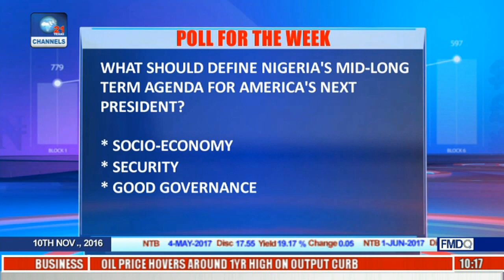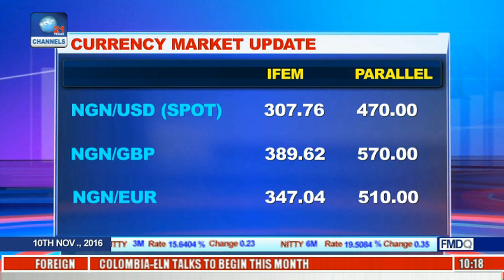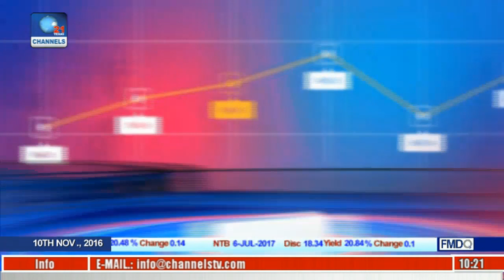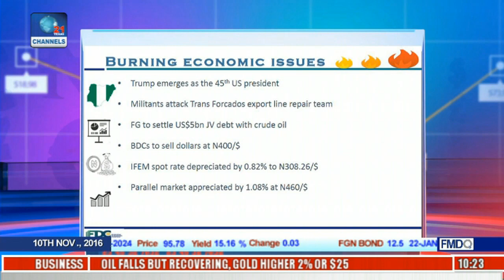Business Morning: Discussing Commodities Market Update With Financial Derivatives Pt 1